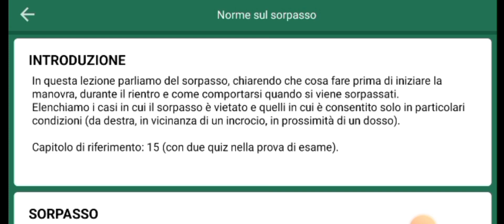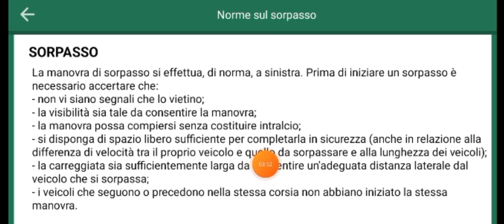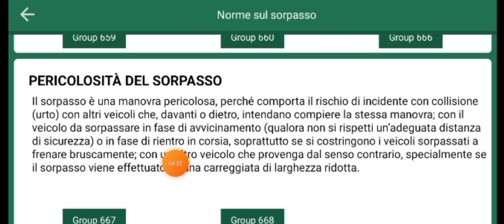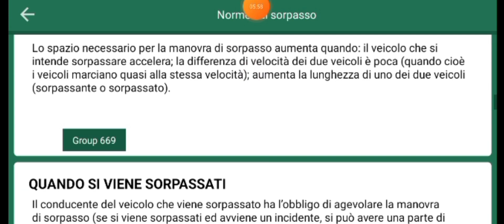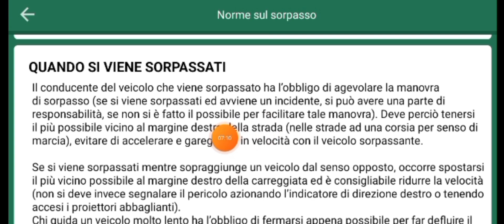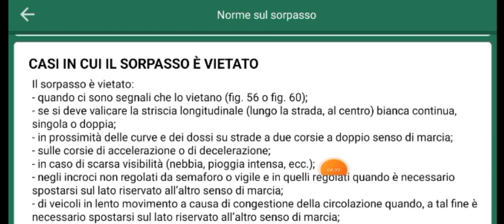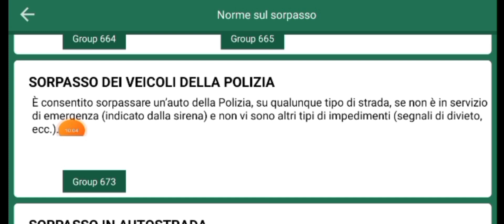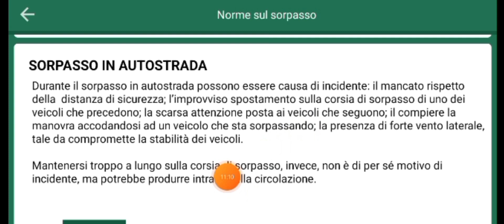Patente B Argomento 15 aad qaytiisa faafaahin Manuele (rorme sul sorpasso)